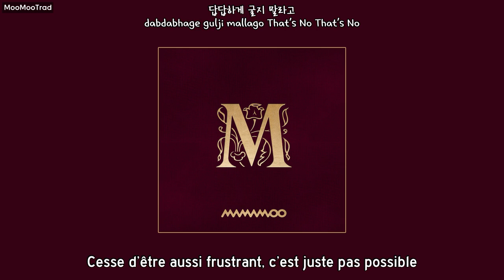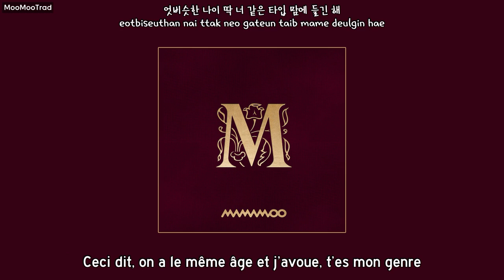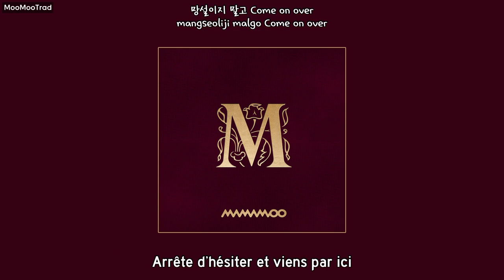[AUDIO] 마마무 (MAMAMOO) - DAB DAB (문별/Moon Byul & 화사/Hwasa) (VOSTFR)